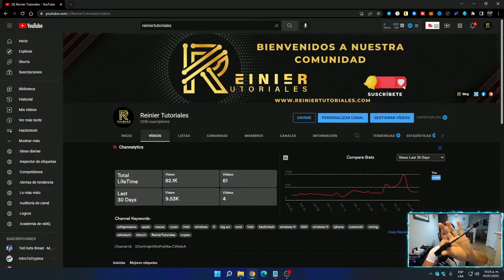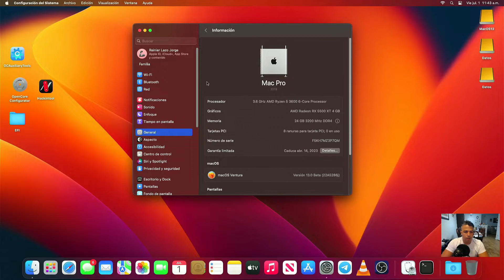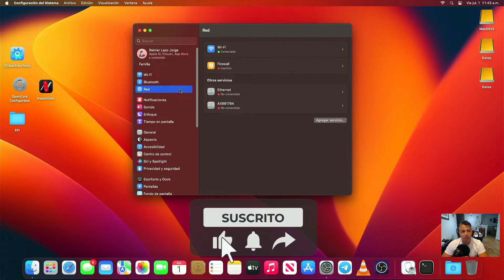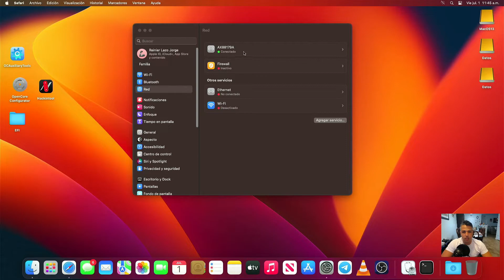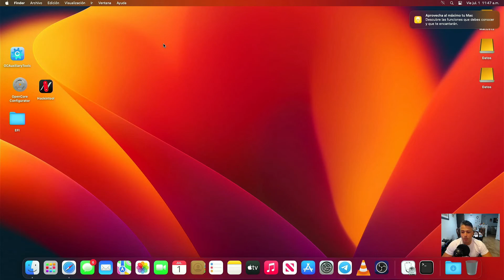Solución definitiva a conexión ethernet en cualquier Versión de MacOS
Solución definitiva a conexión ethernet en cualquier Versión de MacOS. Ya sea en versiones nuevas como MacOS 13 Ventura como más antiguas. Todo esto usando un simple adaptador Gigabit USB 3.0. Que nos da una variedad muy amplia de velocidad de 10/100/1000 Mbps. También es compatible con Windows 11 y Linux.

🔗 LINKS ReinierTutoriales
Link de compra del Adaptador